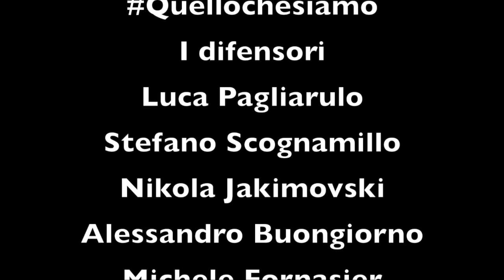QUELLOCHESIAMO - I difensori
Sono i nostri difensori, quelli che sono scesi in campo dalla prima giornata di campionato all'ultima che abbiamo avuto la possibilità di giocare, i protagonisti del nostro secondo
Rivediamoli, in attesa di poterci rivedere, tutti assieme, dopo avere superato questo momento difficile. Ed anche se a volte la malinconia e la tristezza dinanzi ad un dramma che colpisce tutti prendono il sopravvento, ce la faremo, Tutti uniti, come sempre, e nonostante tutto
28 marzo 2020